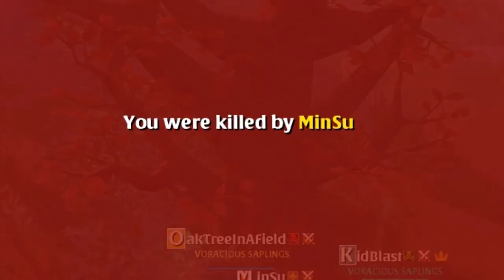MinSu - the artist of healing 4 (Finale, +enemy pov)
old clips